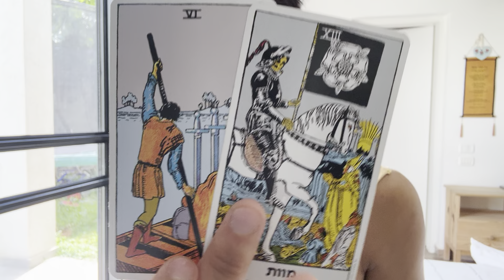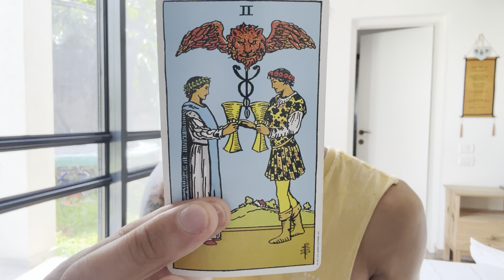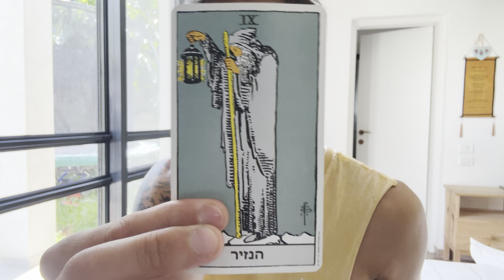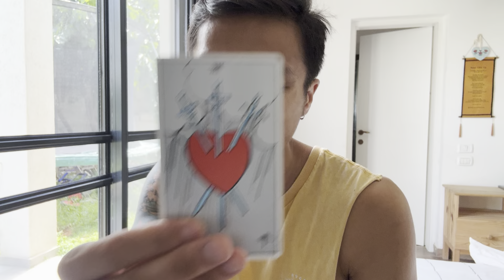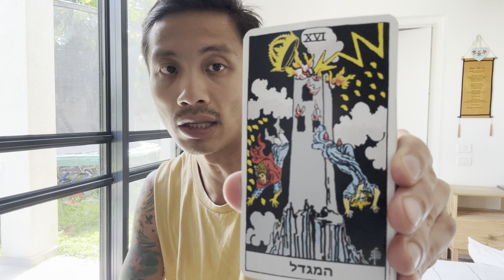Pisces ♓️ - The Games Backfired Pisces!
This is your general love reading, "What Do They Want From You?" for Pisces in Sun, Moon, Rising, and Venus signs for May 2024. We are going to look at someone coming back into your life to see what they want with you, and we will see what will happen if you allow this person back into your life.